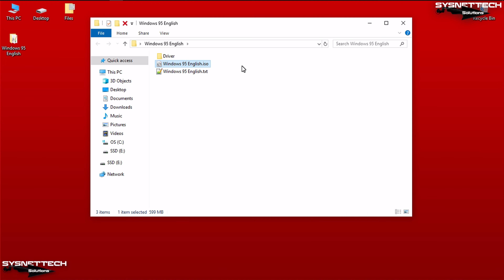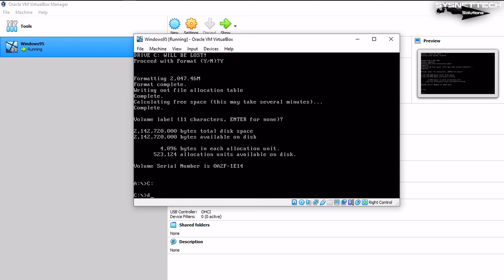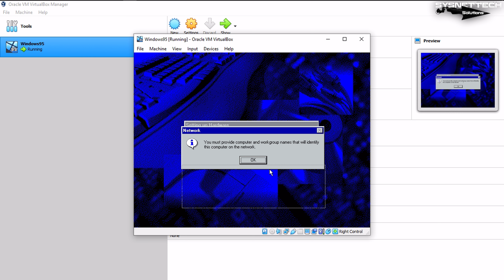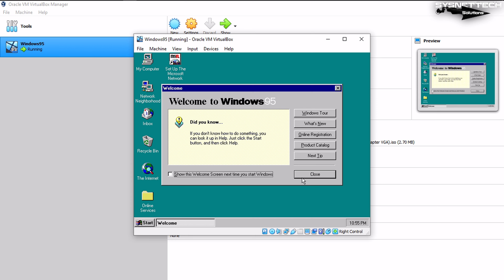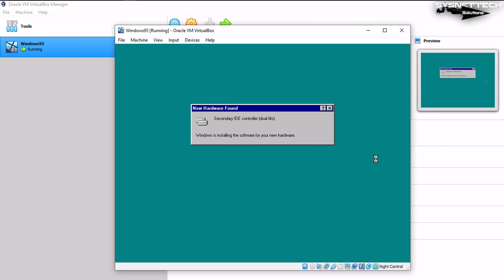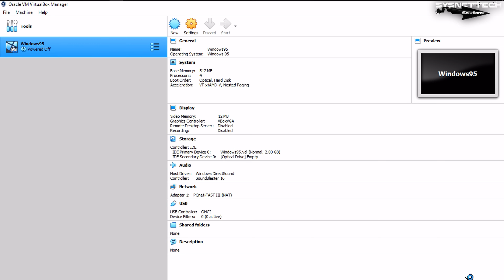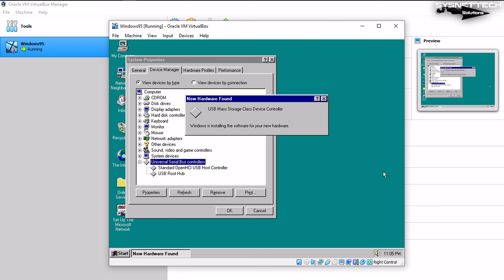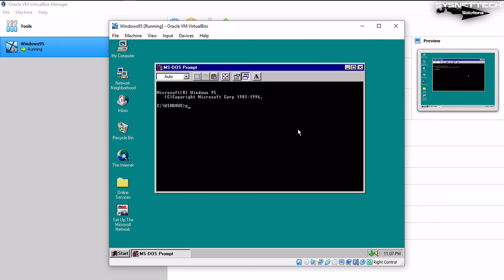How to Install Windows 95 on VirtualBox | SYSNETTECH Solutions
This video tutorial shows you the steps of installing Windows 95 on a new virtual machine created using the Oracle VM VirtualBox virtualization program.

Creating a New Virtual Machine: 0:00
Configuring the Settings of the VM: 0:56
Installing Windows 95: 1:50
Configuring Screen Resolution and Color Depth: 8:00
Installing Intel Chipset Driver: 10:40
Installing Sound Blaster Audio Driver: 13:02
Installing the USB Driver: 16:46
Installing USB Flash Drive on VM: 19:05
Setting Up TCP/IP Protocol and Configuring Internet: 20:20

Step 1: First of all, download the ISO file of the Windows 95 operating system to your computer from the link below or from a source on the internet.

Step 2: After running the Oracle software, click the New icon from the tool menu or shortcut tools to start a new VM creation wizard.

Step 3: In the Name and Operating System window, type Windows95 in the Name field and check the values ​​in the Type and Version fields. If you want to store the virtual PC you will create in a different location, select the location on your external HDD, SSD, or NVMe storage device from the Machine Folder section.

Step 4: In the Memory Size window, set the maximum RAM size of 512 MB for the Windows95 virtual machine. By default in the real world, the maximum RAM size of Win95 is 480 MB.

Step 5: In the Hard Disk window, you need to create a new virtual disk for the Windows 95 virtual computer. In this window, if you have a guest machine that you have installed before, you can add the disk of your old VM with the Add an existing virtual HDD option. However, to make an installation from scratch, continue with the Create a virtual hard disk option.

Step 6: In the Hard Disk File Type window, select the VDI (VirtualBox Disk Image) disk type recommended by Oracle. Since other disk types in this window are used by other virtualization programs, you can use them in different situations.

Step 7: If you want to select a location other than the installation location in the File Location and Size window, click the folder icon and specify the location of the folder. Finally, configure the capacity of the Windows 95 virtual disk to 2 GB.

Step 8: After creating the Windows 95 virtual computer, click Settings to add the ISO installation media of Windows to the guest machine and make other virtual hardware settings.

Step 9: Since VirtualBox does not support Guest Additions for Windows 9x versions, you will not be able to use your physical computer's hardware in the virtual machine, and you will also not be able to enable features such as Shared Clipboard and Drag and Drop. However, you can learn how to change the screen resolution and color depth in the video tutorial.

Step 10: Configure the primary boot device as Optical in the System / Motherboard window and delete the Floppy device from the list. Because the ISO file you downloaded is bootable, you can install Windows 95 without the Floppy device.

Step 11: If you want to configure more than one number of virtual processors for the Win95 virtual computer, first enable I/O APIC in the Motherboard settings and then increase the number of virtual CPUs.

Step 12: After checking that you have configured the I/O Cache feature of the IDE controller and the Windows95.vdi virtual disk file as SSD (Solid-State Drive) in the Storage settings, click Empty and then the DVD icon to add the Windows ISO file to the VM and add the image file.

Step 13: After preparing the Windows 95 virtual PC, click the Start button and start the installation. To install the drivers for Display and USB sticks, watch the entire video tutorial.

BEST PRODUCT

FOLLOW US